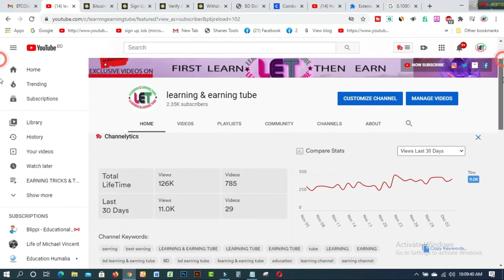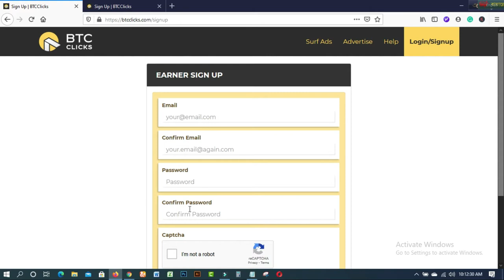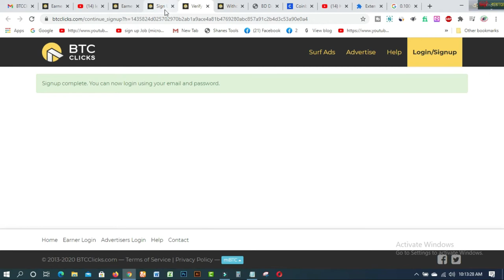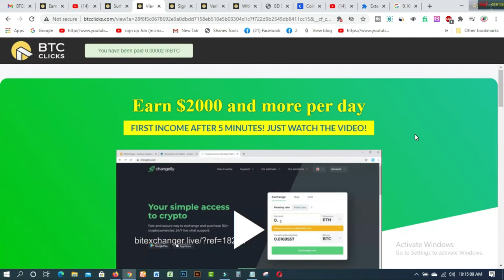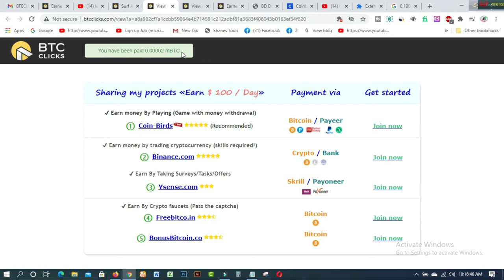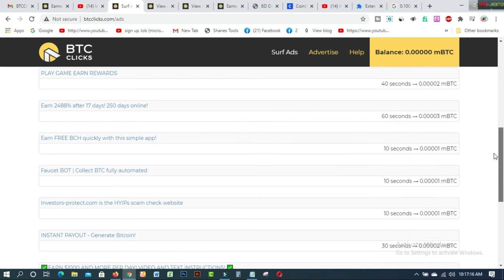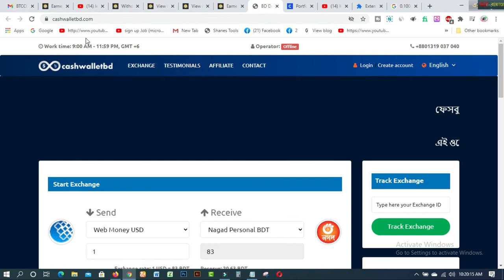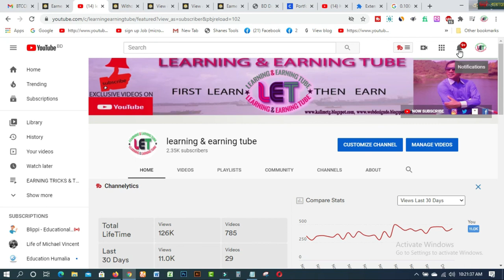How to earn free bitcoin I Btcclicks the best ptc site -2021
In this video  you will find How to earn free bitcoin I Btcclicks the best PTC site -2021. Free BTC earning is the easiest way to start earning from home on your Mobile or Computer. Without any skill or Experience,. you can start earning from btchclicks.

Related Tags:- How to earn free bitcoin I Btcclicks the best ptc site -2021,how to earn free bitcoin btcclicks tutorial bitcoins btcclicks review paid to click site earn money online ptc sites get free satoshi bitcoin faucets earn how to free money btc cryptocur

 ### MY BLOGS:
1. BLOG SPOT—kalimctg blogspot com
3. WEB DESIGN TUTORIAL & KNOWLEDGE:-
1. How to create fiverr account on android easily
2.9 free trusted sites for selling Logo-2019 II Amazing sites for selling logo
3.ঘরে বসে অনলাইন সার্ভে করে দৈনিক 12 ডলার ইনকাম করুন Best Online Surveys 2020
4.Need Donation For Education Top 16 Crowdfunding Sites for College and Educational expenses
5.Spin & Earn Money App Bkash App Payment | Online Income Bangla 2019
6. প্রতিদিন Zalinks থেকে অন্তত ৫ ডলার ইনকাম করুন Iসরাসরি বিকাশ পেমেন্ট নিন I BEST Copy Paste Typing-2020
7. বিকাশে ৫০ হাজার টাকা ইনকাম I Bkash Make Money Online 2020 I Online Income BD Bkash Payment.
8. how to sign up on 4 Microworkers websites to earn More -2019
9. Upwork English spelling test (US version) answers 2019
10. Upwork English spelling test (U.K version) and Answers 2019
11. 2019 Upwork Readiness Test and Answers ( GET 5 out of 5)

12. ৯ টি সাইট থেকে ফ্রিতে সহজে লাখ টাকার আর্থিক অনুদান নিন ।
13.9 free trusted sites for selling Logo-2019 II Amazing sites for selling logo
14. KajKey  -থেকে-আয়-করবেন-যেভাবে II how to earn by BID on KajKey
15.10 best & free fundraising websites for all-2019 II fundraising websites